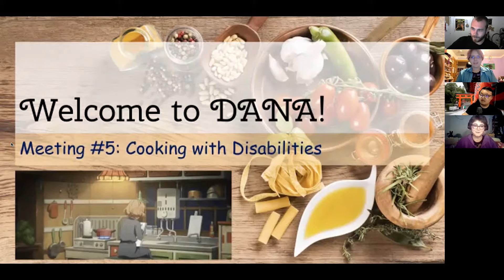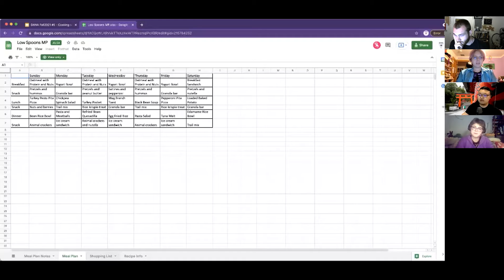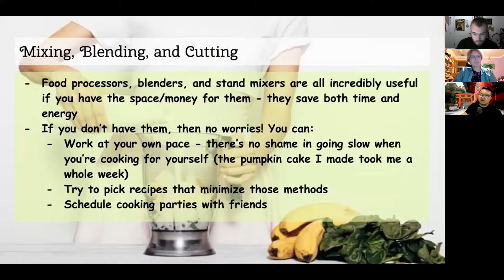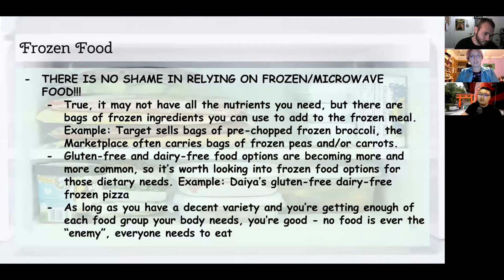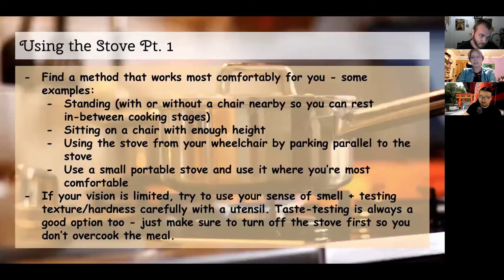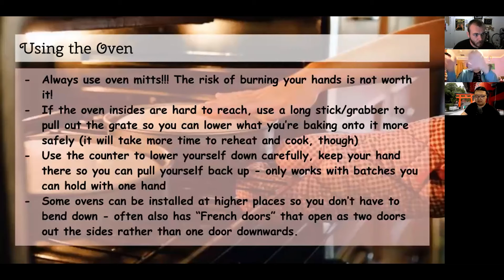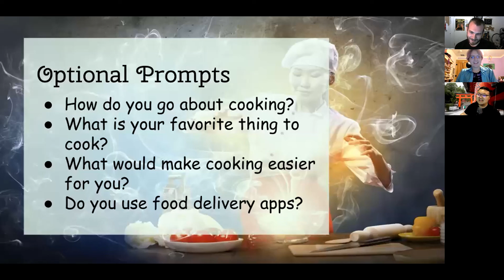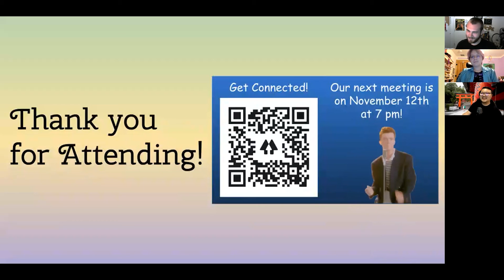DANA 5th Meeting: Cooking with Disabilities (10/29/2021)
In our 5th Meeting, we discussed meal planning, tips for breaking down food (blending/knives), frozen food, and learning how to use the stove/oven. (Microwave is your best friend!)

Disabled and Nondisabled Alliance or DANA is a club at Sacramento State for disabled students, staff, and their allies to educate each other on disability issues, advocate for disabled community members, and hang out together!